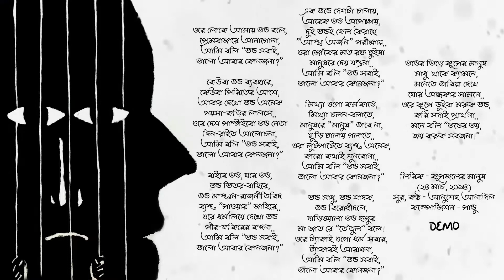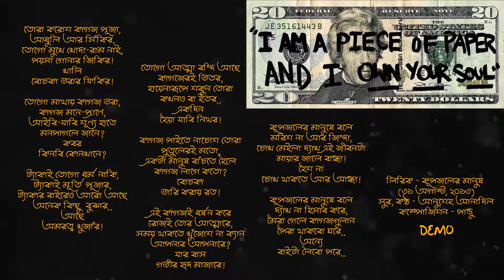Vondo O Kagojer Gaan By Anusheh Anadil Kupjoler Manush কাগজ ও ভন্ডের গান আনুশেহ আনাদিল কূপজলের মানুষ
আমার এই বায়ান্ন লাইনের "ভন্ডের গান" আর চল্লিশ লাইনের "কাগজের গান" দুইটা আনুশেহ আনাদিল (ব্যান্ড ছিল, নাম "বাংলা" ৷ অর্নব সেই ব্যান্ডেই গান করতো প্রথমে) নিজে সুর বসাইছে, গাইছে, ভাবতেই মন ভৈরা যায়! যেই মানুষের গান শুইনা সেই ২০০০ সালে সর্বপ্রথম লালনরে চিনছি, সেই মানুষ আজকে ১৫ বছর পর আমার গান করতাছে, ভাবতেই শৈল্লের পশম খাড়ায়া গিয়া স্যালুট মারে! 😎

এই দুইটা গান জাস্ট ডেমো ৷ আসল গান দুইটা আমরা এখনও রিলিজ দেইনি ৷ আমার প্ল্যান হৈলো এনিমেশন বানামু দুইটার জন্যে, তারপর অনলাইনে আমরা রিলিজ দিমু ৷ অলরেডি চাইর বছর হয়া গেছে, তেমন কিছুই করা হয় নাই ৷ আগের মত গানও লিখি না ৷ :/